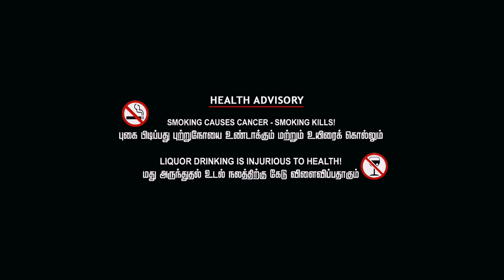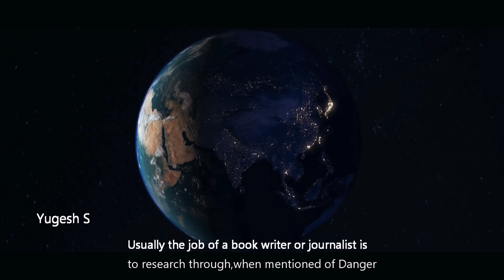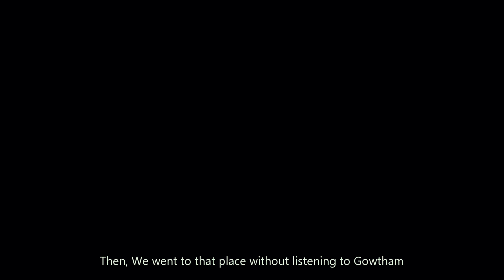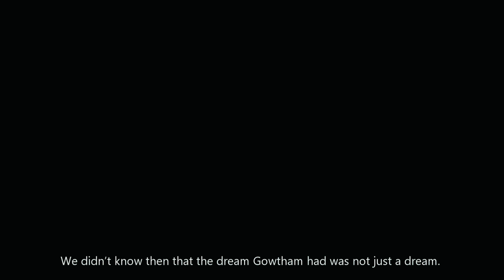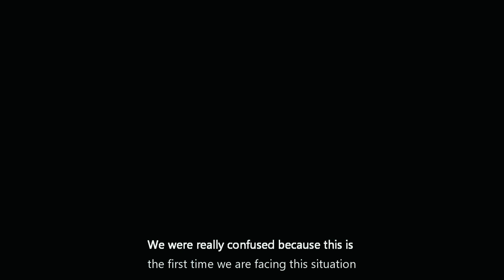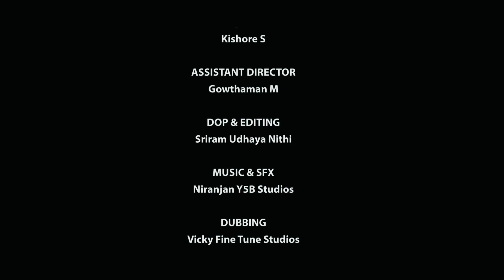Spiritual World - Episode 1 | Series | FilmyFam Studios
FilmyFam is an initiative by a group of young talented minds to provide entertainment to the audience through different forms of art and to exhibit certain ideologies that would make the audience to view things in a different perspective

This Spiritual World is a team of members

Direction : Sivananthan Sundharam
Cinematography , Editing , Design & DI : Sriram Udhaya Nithi
Dubbing : Vicky fine tune Studios
Sivananthan Sundharam
Gowthaman
Nowfil
Kavibarath
Yugesh
Kishore
Team Filmy Fam
Sivananthan Sundaram.
Gowthaman.
Sachin.
Guhan.
Asfhaaq.
Vishnu Kumar.
Shreeram.
Rahul.
Pragatheesh.
Manoj Selva.